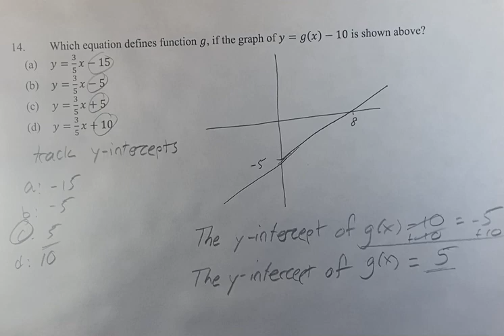14. Which equation defines function g, if the graph of y=g(x)-10 is shown above?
14. Which equation defines function g, if the graph of y=g(x)-10 is shown above?

(a) y=3/5 x-15
(b) y=3/5 x-5
(d) y=3/5 x+10

2024 Digital SAT
Test 1 Module 2 Section 2: Harder
Problem 14